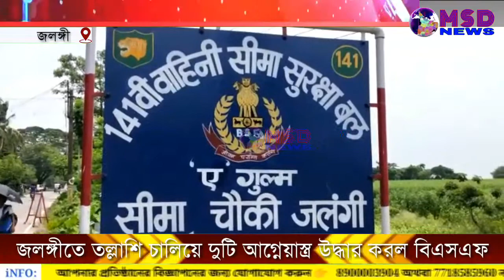জলঙ্গীতে তল্লাশি চালিয়ে দুটি আগ্নেয়াস্ত্র উদ্ধার করল বিএসএফ